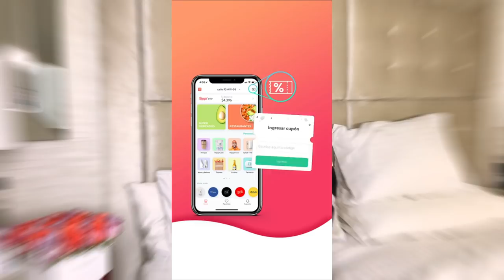Storytime: Me operaron🤕 y esta fue mi experiencia - Laura Tobón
Amores en verdad más que contarles cómo estoy, es decirles y aconsejarlas sobre su salud, su cuerpo y estar pendiente a este tipo de casos. Los amo!! 💕